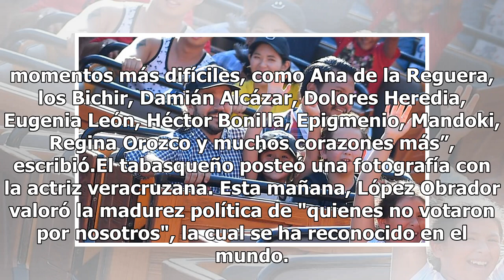AMLO se reúne con la actriz Ana de la Reguera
El virtual presidente electo, Andrés Manuel López Obrador, se reunió este lunes con la actriz Ana de la Reguera. Por medio de su cuenta de Twitter, López Obrador dio a conocer el encuentro y agradeció el apoyo de artistas y promotores culturales. “Nunca olvidaré el apoyo de artistas, actores y promo...